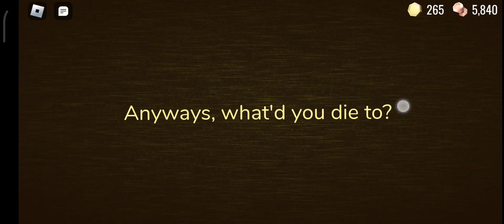Reaching the Rooms in Doors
Yo